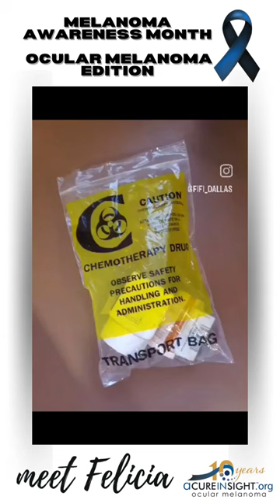Melanoma Awareness Month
SHARE for ocularmelanoma melanomaawarenessmonth!

Thank you Felicia for sharing so powerfully your journey with OM so far.